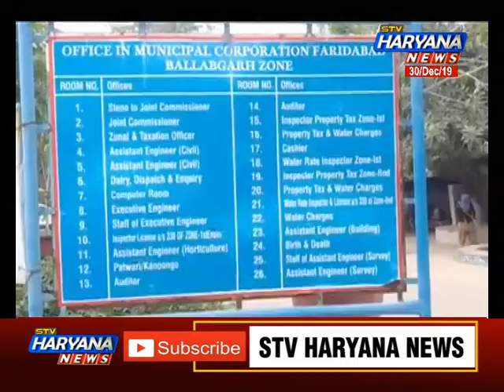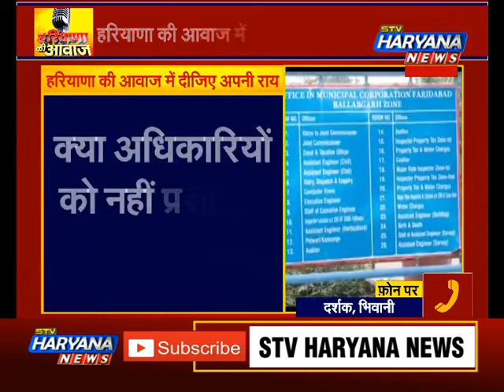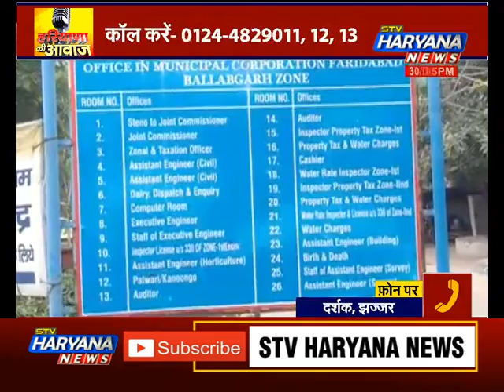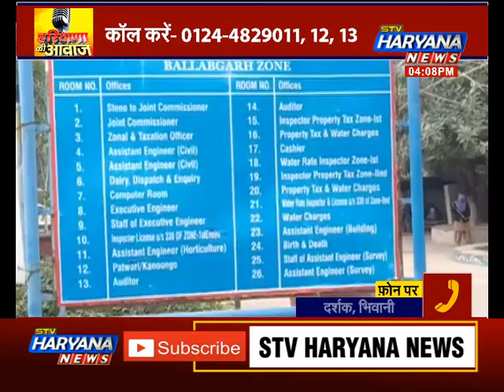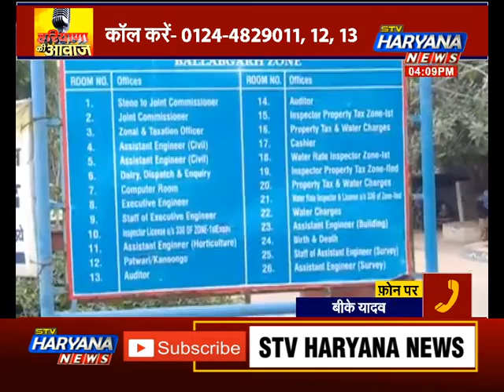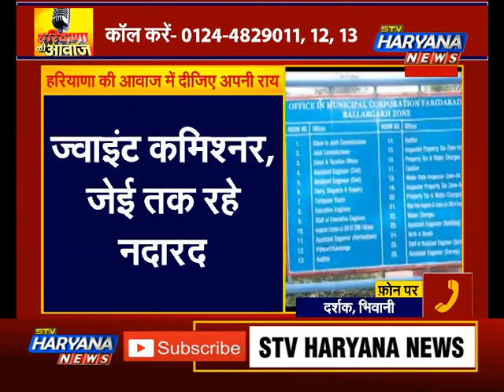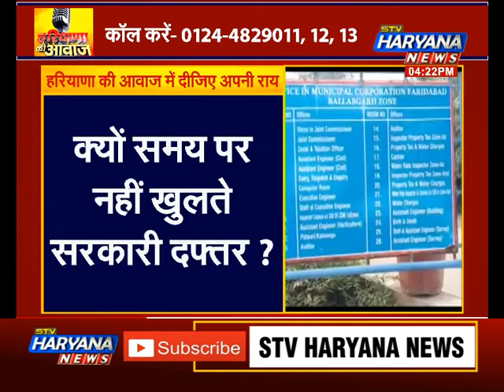आदेशों की धज्जियां उड़ा रहे सरकारी अधिकारी.. क्यों समय पर नहीं खुलते सरकारी दफ्तर ? Haryana Ki Awaaz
आदेशों की धज्जियां उड़ा रहे सरकारी अधिकारी.. क्यों समय पर नहीं खुलते सरकारी दफ्तर ?  Haryana Ki Awaaz0
क्या अधिकारियों को नहीं प्रशासन का डर ?
 क्यों समय पर नहीं खुलते सरकारी दफ्तर ?
क्या सरकारी बाबुओं के लिए नहीं है कोई नियम कानून ?
क्यों अधिकारी खुद नहीं करते नियमों का पालन ?
क्या है आपके इलाके का हाल ?